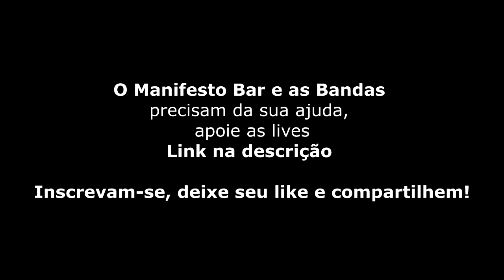ESPECIAL DE ANO NOVO - RETROSPECTIVA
GALERA PRECISAMOS DA AJUDA DE VOCÊS - FELIZ ANO NOVO!